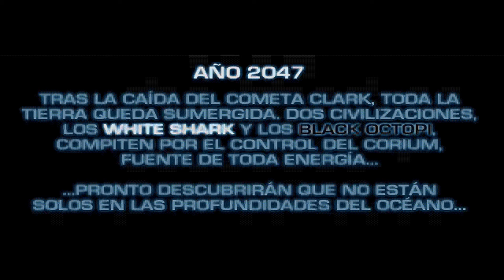Submarine Titans - Intro (Español)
Vídeo de introducción en español de Submarine Titans.